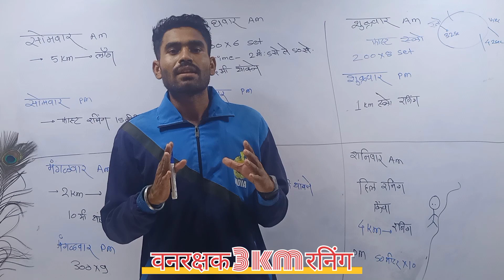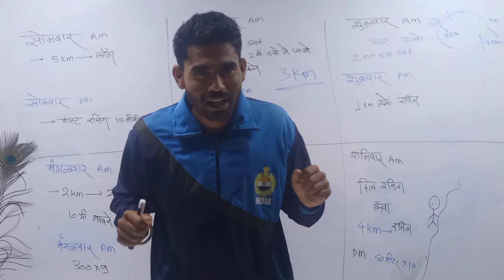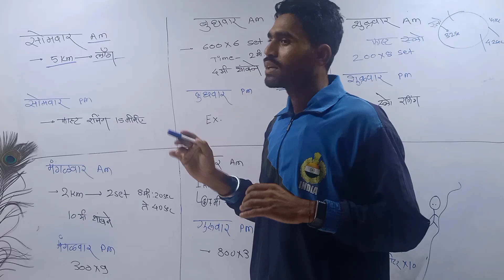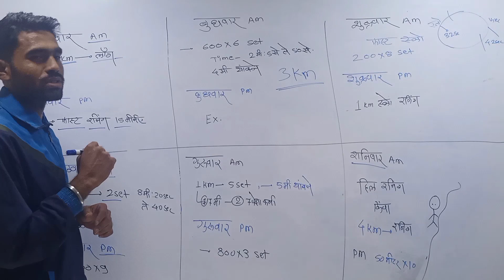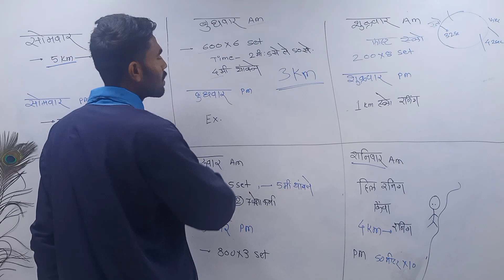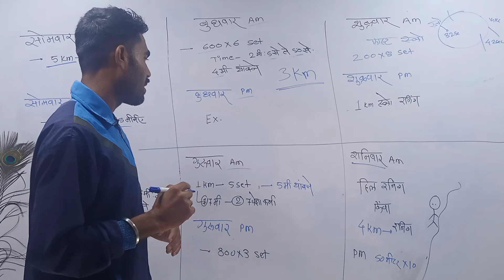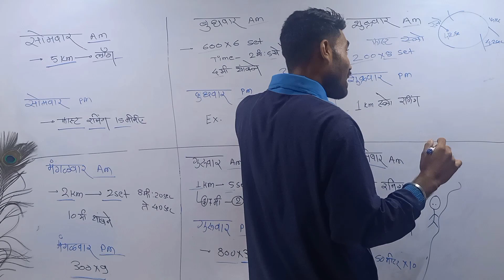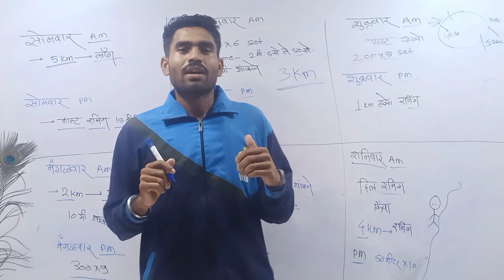3 km running workout for girls II वनरक्षक महिलांसाठी running कशी करावी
1) संख्या व संख्याचे प्रकार
2) बेरीज, वजाबाकी, गुणाकार, भागाकर
3) कसोट्या
4) पूर्णाक व त्याचे प्रकार
5) अपूर्णांक व त्याचे प्रकार
6) म.सा.वी आणि ल.सा.वी.
7) वर्ग व वर्गमूळ
8) घन व घनमूळ
9) शेकडेवारी
10) भागीदारी
11) गुणोत्तर व प्रमाण
12) सरासरी
13) काळ, काम, वेग
14) दशमान पद्धती
15) नफा-तोटा
16) सरळव्याज व चक्रवाढ व्याज